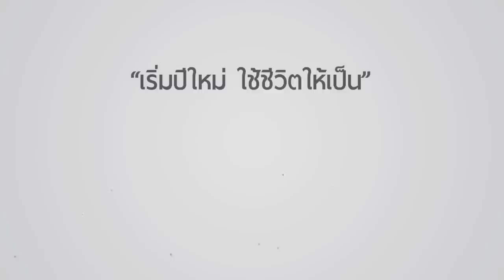คำเทศนา เริ่มปีใหม่ ใช้ชีวิตให้เป็น (ปัญญาจารย์ 10:8-10)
วันที่ 4 มกราคม 2015 โดย  อ.ศรัณย์ ลีฬหเกรียงไกร

1.ใช้ชีวิตด้วยความระมัดระวัง (8-9) - นาที 5:39
2.ลับขวานให้คมอยู่เสมอ (10) - นาที 26:50

สการทุกสัปดาห์